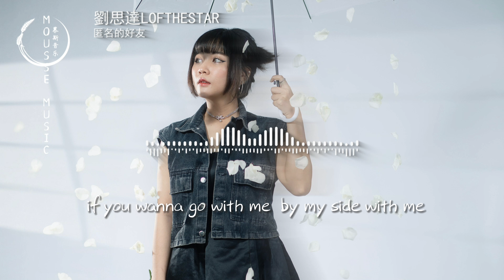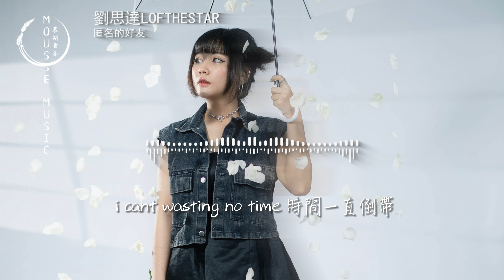劉思達LOFTHESTAR - 匿名的好友（说唱版)『“不能握的手 從此匿名的朋友，其實我的執着依然執着，與你無關淚自行吸收”。』【動態歌詞MV】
❖歌詞在下面❖

“該怎麼說讓彼此選擇
但思念還轉動
不能握的手
從此匿名的朋友
其實我的執着依然執着
與你無關淚自行吸收”
習慣輕撫你的側臉
陪着我度過徹夜
遺失記憶浮現
牽你手那個冬夜
緊閉雙眼
擔心做的夢太淺
可遺憾總是難掩
喚醒在沉溺之前
不知道你是否還如一往堅決
我維持着斷聯那天起的失眠
風吹散的花飄落在田野
沒說完的話用匿名填寫
if you wanna go with me
by my side with me
我會想到一百種方式去證明
月亮都為你
甘心沉入水底
倒映出我愛你的心是如此的透明
是皎潔的光最閃耀的方向
拯救我被黑暗淹沒
為我去抵擋那刺耳的聲響
有你在身影不再單薄
“不能握的手
從此匿名的朋友
需要忘記的回憶太多
我們的經歷怎麼概括
不用告別的太啰嗦
難捨也變成了擺脫
太難開口的話不如坦白說
別拒絕我匿名的祝福就拜託
嘴上在說
的都在為彼此開脫
心裡卻遺憾着即將要斷掉的脈絡
那些陪你看過的山川河流湖泊
都接受了我不在時安慰你的囑託
聽到你幸福的回答代替我為你流不舍的淚
這一副無形的盔甲是你給過的溫柔在我周圍
i cant wasting no time
時間一直倒帶
短暫忘記你已經不再
這一段空白
也沒必要等待
我也接受你不能回來
“不能握的手
從此匿名的朋友